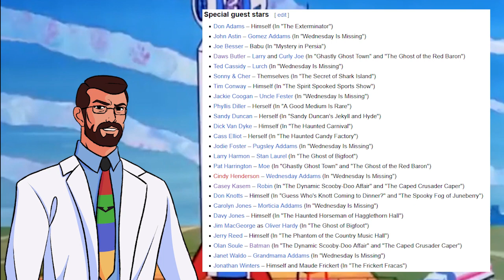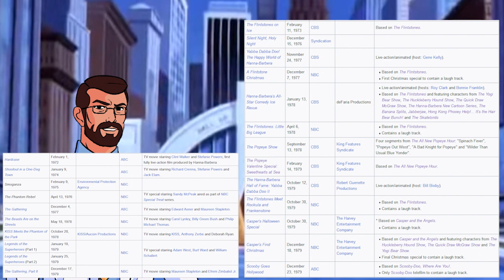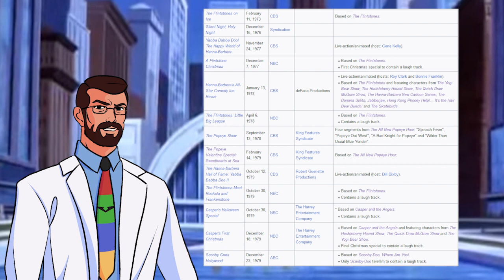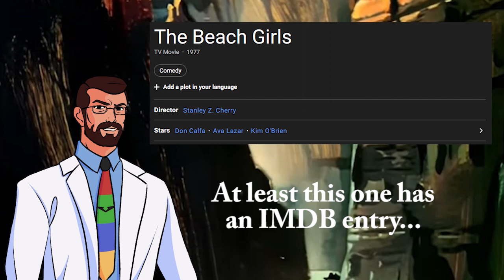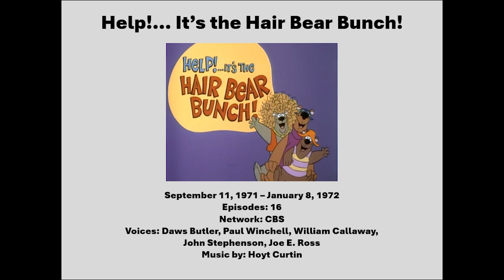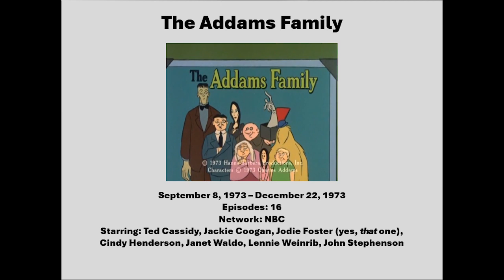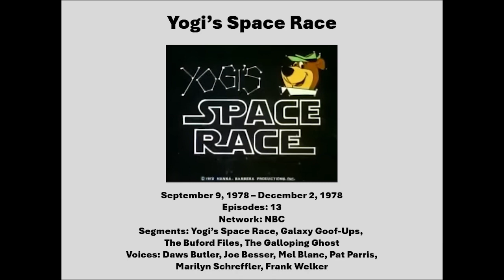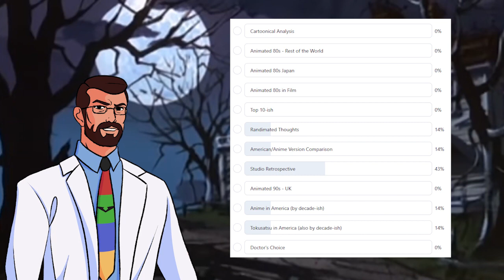Hanna-Barbera 1970 to 1979 - Dr. Animaction's Studio Retrospectives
Hi everyone! This one took a while, but I finally got it out.  Welcome to the second part of my first studio retrospective where I'm taking a look at Hanna-Barbera Productions from 1970 through 1979! This video is a little bit of history, some anecdotes, a lot of cartoons, and whatever else I felt fit the topic, so I hope you enjoy!

Pick up a copy of my book here!

Check my 80s designs out here!